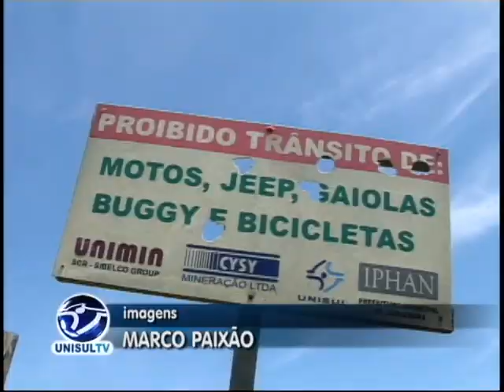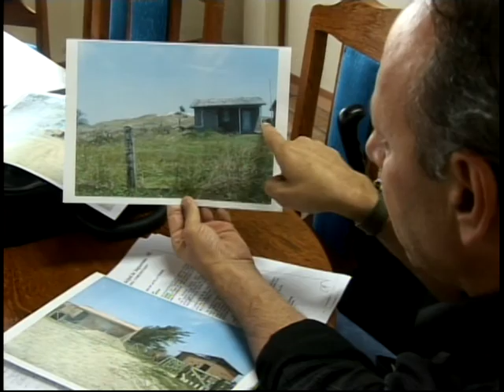Área de proteção permanente é reduzida em Jaguaruna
Um patrimônio arqueológico milenar pode estar ameaçado. Vereadores de Jaguaruna aprovaram uma lei que reduz a área de proteção permanente dos sambaquis